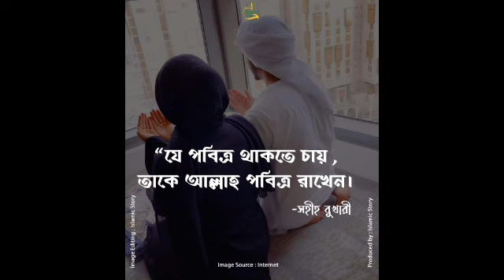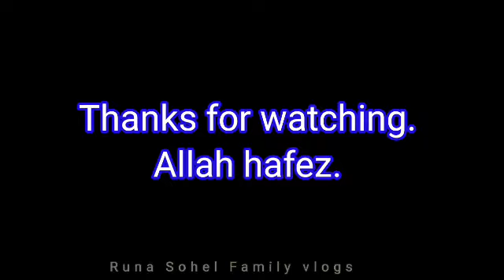Traditional village wedding.চাচাতো বোনের হলুদ সন্ধ্যা ও বিয়েvillageweddingvideo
Assalamu Alaikum. I'm Fatema Runa.How are you all?I have shared  my another  morning to evening routine.